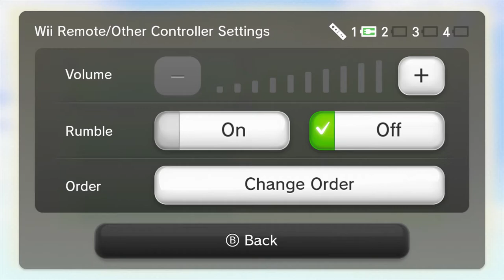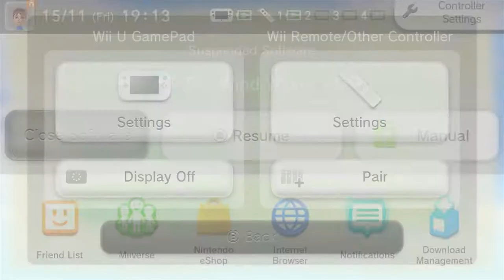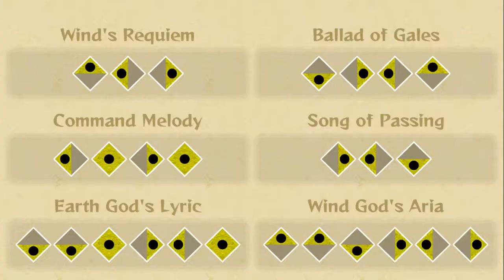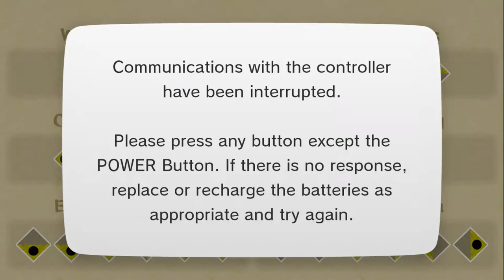The Legend Of Zelda Wind Waker HD (WiiU) Episode 10 Earth Temple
Story
I was so mad that I lost my recording the first so sorry for the people that wanted to see the full video but don’t worry I make a stream of Wind Waker later on
Story
While Link is celebrating his coming of age, a gigantic bird drops pirate captain Tetra into Outset Island's forest. Link rescues Tetra from monsters, but the bird carries off Link's sister Aryll. Tetra agrees to help Link find his sister, and they sail to the Forsaken Fortress, where the bird, the Helmaroc King, has been taking girls with long ears. Link finds Aryll and other kidnapped girls, but the Helmaroc King captures him and takes him to a man in black, who orders Link thrown into the sea.

Link is rescued at Windfall Island by a talking boat, the King of Red Lions, who explains that the bird's master is a returned Ganon. To defeat him, Link must find the Hero of Time's power, which requires the three Pearls of the Goddesses. Link finds Din's Pearl on Dragon Roost Island, home of the avian Rito and the dragon Valoo; Farore's Pearl in Forest Haven, home of the Great Deku Tree and the plant-like Koroks; and Nayru's Pearl with the water spirit Jabun on Outset Island. The King of Red Lions then takes Link to the Tower of the Gods, where he faces trials before descending beneath the ocean to a castle suspended in time. Here Link finds the Hero of Time's weapon, the Master Sword.

Link returns to the Forsaken Fortress. Tetra's crew arrive and rescue the girls, but Ganon easily overpowers Link and Tetra: the Master Sword has lost its power. Ganon recognizes Tetra's Triforce necklace and realizes she is the incarnation of Princess Zelda he is seeking. Link's Rito allies and Valoo save Link and Tetra from Ganon. The King of Red Lions brings the two back to the underwater realm, explaining it is the legendary kingdom of Hyrule, which the goddesses submerged long ago to contain Ganon while the people fled to the mountaintops. The King of Red Lions reveals himself to be Daphnes Nohansen Hyrule, the last King of Hyrule, and Tetra is his heir, Zelda, keeper of the Triforce of Wisdom.

Tetra remains in the castle while Link and the King journey to the two sages who provided the Master Sword's power. They discover Ganon's forces murdered them both, so Link must awaken new sages: the Rito Medli and the Korok Makar. The sages restore the Master Sword, but the King learns that Ganon has abandoned the Forsaken Fortress and fears an attack. They then track down the eight shards of the